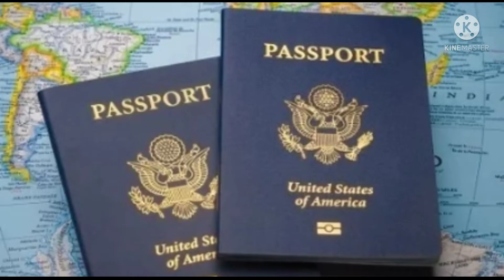Trains Beer Dogs & Domestic Disputes